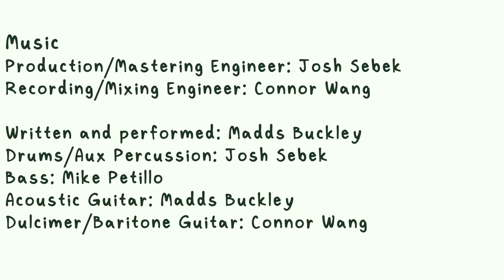Garden Party - Madds Buckley (Official Video)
Madds Buckley’s original song, “Garden Party”

Credits

Video Direction:  @orbitalmoonrat  and Madds Buckley
Character design:   @orbitalmoonrat
Art/Animation:   @orbitalmoonrat

Featuring  @MiaAsano on Violin!

Electric Guitar: Madds Buckley
Dulcimer/Baritone Guitar: Connor Wang

Lyrics:

By the time you’d have woven the casket
The sheets will have started to smell
By the time you’d remember the windows
The insects will be kissing me farewell

You’d never stomach me in the closet
Like all those rooms you'd never clean
Darling, there’s no better hatchet to bury than me

So let’s throw my garden party
You promised roses, but gave me thorns
You’d leave me rotting till summer’s over
Guess I’ll be digging alone

By the time you’d remember my favorite dress
You'd have put me in yours
By the time you’d be asking for makeup
My body would be halfway out the door

You’d never bother showing up in your best
Cause who’d wanna dirty their sleeves?

If you wanted to kill me
Missed your chance long ago
I can tell you won’t miss me
Guess it takes one to know

You never bothered with any respect
You won’t treat my death differently
Darling, there’s no better hatchet to bury than

Guess I’ll be digging a-

Hole, just my garden party
Feeding my roses on dirt and bone
You’ll be here rotting till summer’s over
Guess I’ll be digging
All the while singing